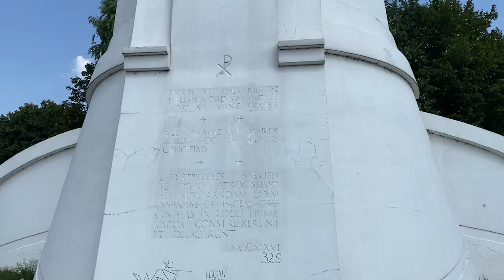Βαλτική 2023. Μέρος 6. Βίλνιους, Λιθουανία.